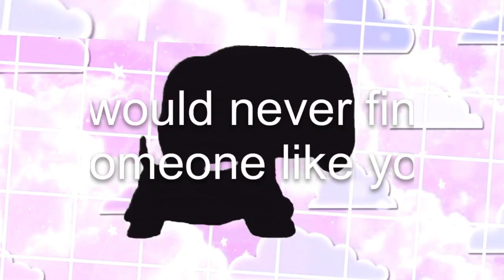INTRO FOR LPS KAWAIIPOTATO